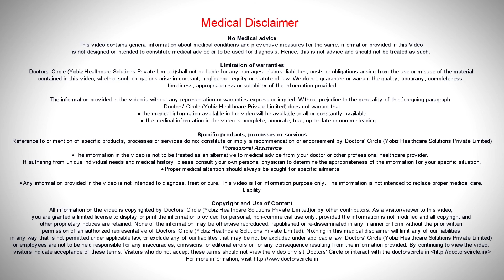Can you get pregnant 2 days before period? - Dr. Manjari Kulkarani of Cloudnine Hospitals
Ideally the ovulation occurs around  the 14th day of the cycle in a  regular  period cycle. So obviously the egg is viable for 2 to 3 days and you cannot get pregnant just 2 days prior to the period. But this is possible only if  your periods are  regular. Those girls who have very irregular periods, they will not know   which is the two day prior to the period unless they get their next menstrual cycle. So if you are 40 or 45 day cycle, you can ovulate as late as 20th or 25th day of the cycle.  So on that  day, on the  25th day  it  becomes  unsafe  because, it is  just  2 days  prior to  a 28 day  cycle and if you are not using  a contraceptive, you can get pregnant at that time.